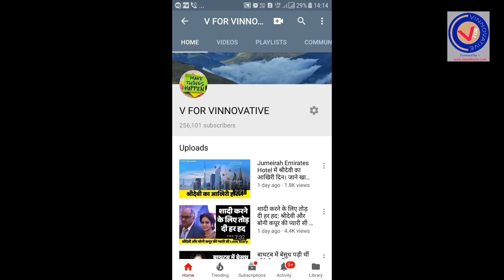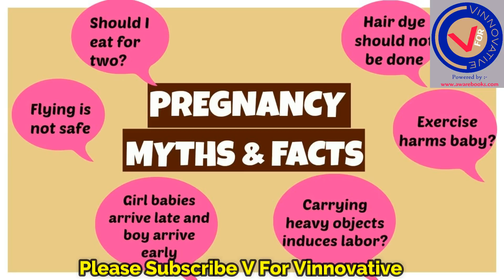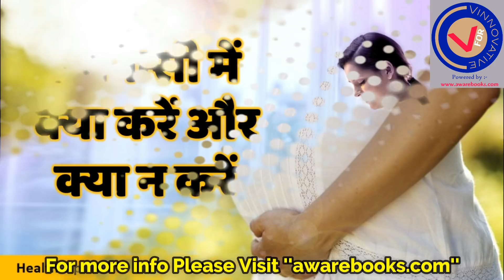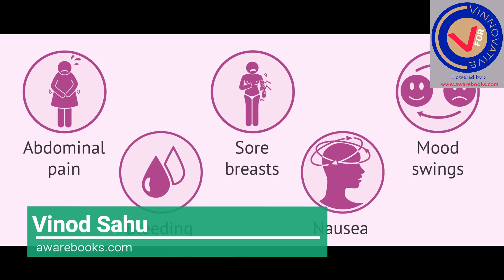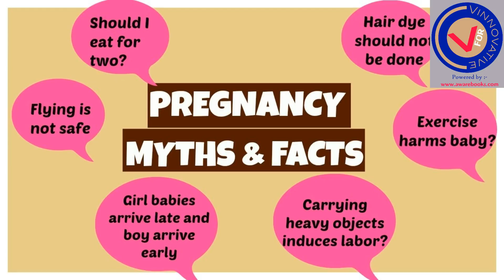Dos & Don'ts for a Safer Pregnancy. The Ultimate Pregnancy To-Do List.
गर्भावस्था हर महिला के जीवन का एक महत्वपूर्ण हिस्सा होता है। यह वह समय है जब शरीर में काफी सारे परिवर्तन होते हैं और एक लड़की सही मायनों में महिला बनती है। इस समय कई तरह के सवालों का ज़ेहन में उठना काफी सामान्य बात है और इसके जवाबों की खोज भी आपको अवश्य होगी।
फिटनेस, शारीरिक स्वास्थ्य और गर्भावस्था का सीधा सम्बन्ध सही खानपान और अच्छी जीवनशैली को अपनाने से जुड़ा हुआ है। शारीरिक फिटनेस से दिल, हड्डियां और मस्तिष्क स्वस्थ रहते हैं। गर्भवती महिलाओं को स्वस्थ रहने के लिए गर्भावस्था के समय क्रियाशील रहना आवश्यक है।
गर्भावस्था के वक़्त स्वस्थ खानपान काफी आवश्यक है। यह वह समय है जब आपके शरीर को आयरन, कैल्शियम और फोलिक एसिड की काफी ज़रुरत होती है। गर्भवती महिलाओं को कैलोरीज की भी काफी ज़रुरत होती है। ऐसा कहा जाता है कि एक गर्भवती स्त्री को दो लोगों का भोजन करना चाहिए। पर इसका यह मतलब नहीं है कि आप दोगुना भोजन करें। भोजन ऐसा होना चाहिए जो कि आपके बच्चे को भी पोषण प्रदान करे।